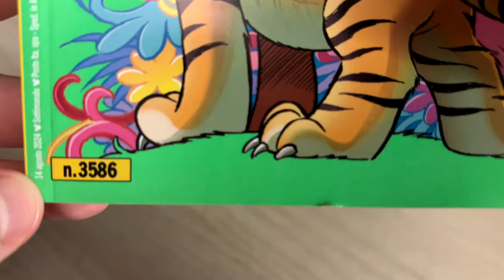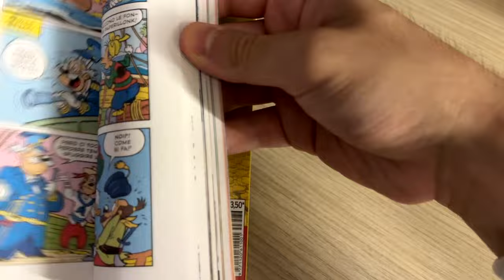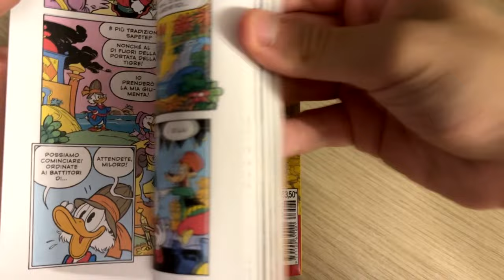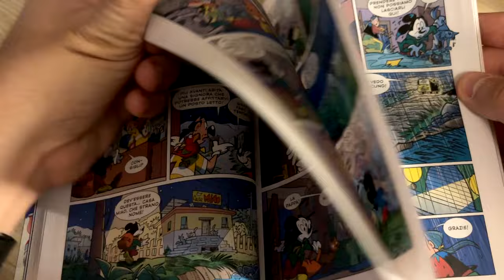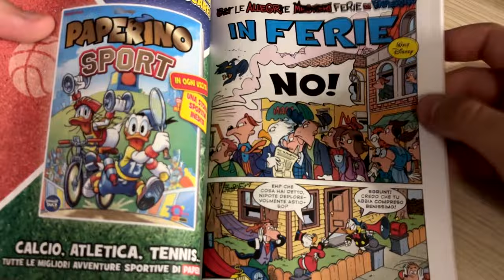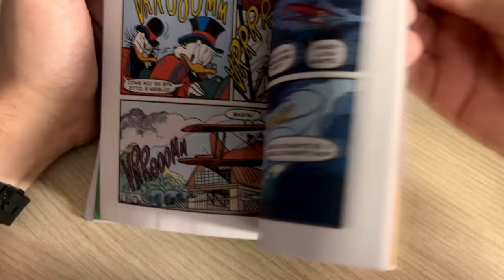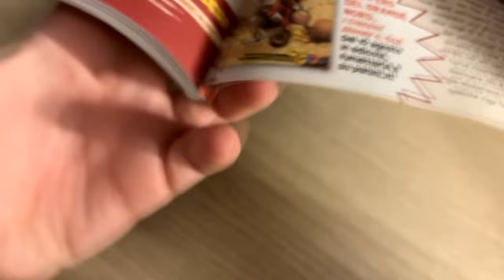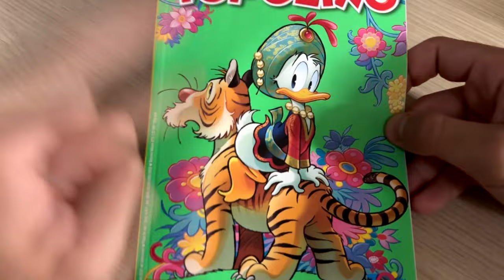Topolino 3586 - 14 Agosto 2024